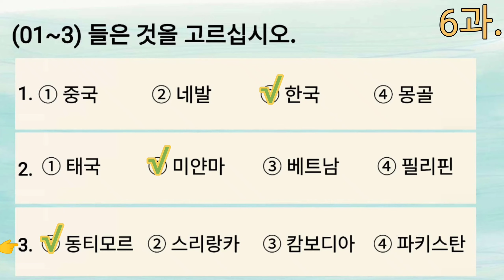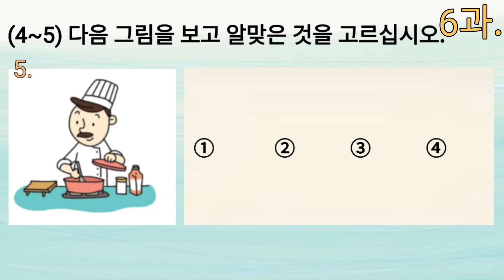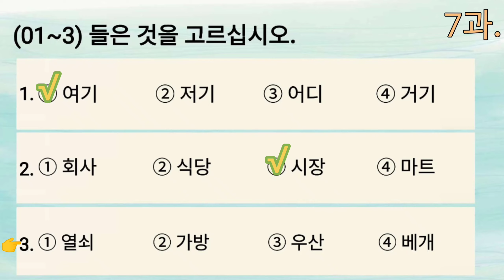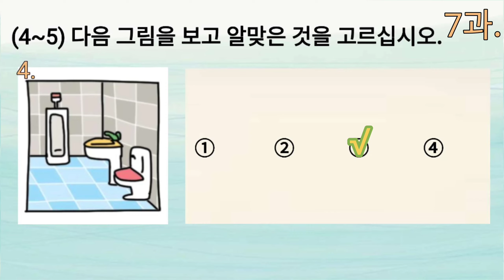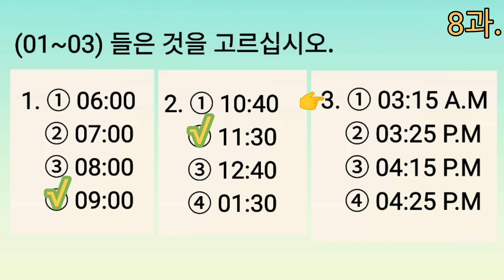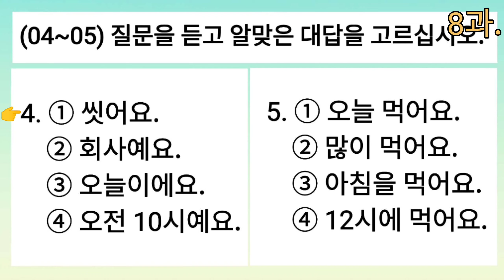Listening EPS-TOPIK 2022/ 60 Lesson book conversation full/ 한국어를 듣기(Lesson 06-08 )